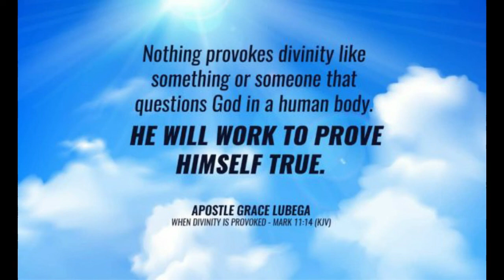The Great Mystery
Nothing provokes divinity like something or someone that questions God in a human body. He will work to prove Himself true.

PRAYER: Loving father, I thank you for who I am in you. You have conformed me to the very image of Christ. Creation obeys me because I bear the spirit of dominion. I am vindicated by you in all that I do because you prove yourself strong on my behalf. To the glory of your name. Amen.